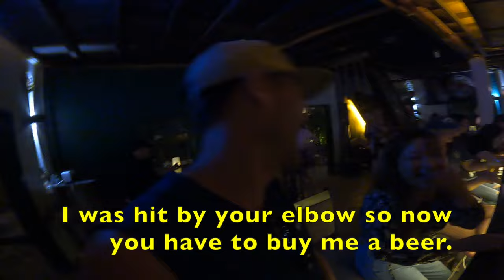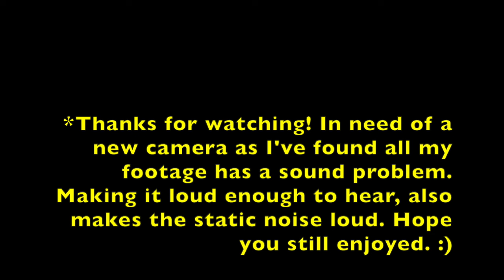Crashing Parties Escaping the HEAT at Boat Racing Festival 🚣🏻‍♂️🥵🍻 Luang Prabang LAOS🇱🇦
Boat Racing Festival in Luang Prabang Laos on September 2, 2024

Martin and I walked the streets of Luang Prabang looking to join the festivities of the boat racing festival... it may have been the heat, could have been the beer, but I lost Martin, didn't see a boat and found myself crashing one local party after another until late.